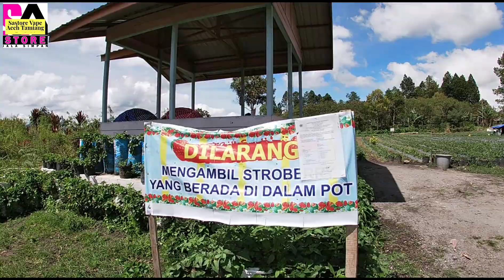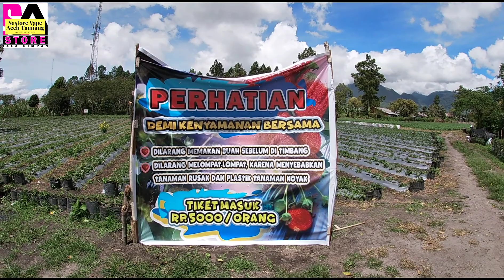Suku Gayo kota Takengon kabupaten Bener Meriah Wisata Aceh Kebun Strawberry Indonesian Plantation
Kebun Strawberry Putri adalah kebun strawberry pertama di Aceh yg baru ada kurang lebih 9 bulanan dengan hasil buah strawberry yg manis terdiri 3 jenis yaitu :
1. Strawberry bintang
2. Strawberry Love
3. Strawaberry biasa

terletak di kabupaten Bener Meriah, Aceh desa Bale Atu, Tunggul Naru.

Dapat ditempuh melalui jalan lintas KKA - Bener Meriah maupun jalan lintas Bireuen Takengon.

terima kasih.